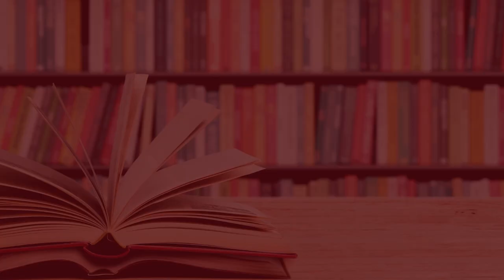Seth Klein A Good War: Mobilizing Canada for the Climate Emergency | Ottawa Public Library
Join Seth Klein in conversation with lawyer, journalist and activist Dimitri Lascaris. In A Good War: Mobilizing Canada for the Climate Emergency, Seth Klein explores how we can align our politics and economy with science to address the climate crisis. The book is structured around lessons from the Second World War – the last time Canada faced an existential threat.  This video is a recording of a live event hosted by the Ottawa Public Library on April 19, 2021.

SPECIAL THANKS
A very warm thank you to Seth Klein and moderator Dimitri Lascaris, and to the Ottawa International Writers Festival for this amazing program!

ABOUT THE PRESENTER AND MODERATOR
Seth Klein served for 22 years as the founding director of the British Columbia office of the Canadian Centre for Policy Alternatives (CCPA), Canada’s foremost social justice think tank. He is now a freelance policy consultant, speaker, researcher and writer.  Seth is an adjunct professor with Simon Fraser University’s Urban Studies program, and remains a research associate with the CCPA’s BC Office.

Dimitri Lascaris is a lawyer, journalist and activist and eco-socialist. His class actions practice focused on shareholder rights, environmental wrongs and human rights violations. In 2012, Canadian Lawyer Magazine named him one of the 25 most influential lawyers in Canada, and in 2013, Canadian Business Magazine named him one of the 50 most influential persons in Canadian business. He is the author and submitter of the Green Party of Canada’s BDS resolution.